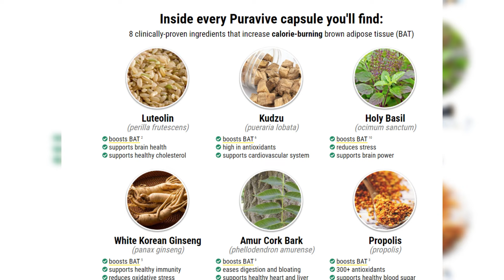Pregnant Ashanti and Nelly have been secretly married for 6 months:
Pregnant Ashanti and Nelly have been secretly married for 6 months: report